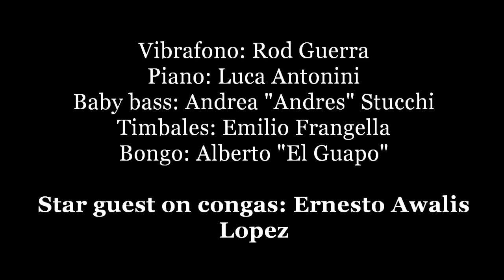SALSA VIBES Maria Cervantes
SALSA VIBES BAND, Luca Antonini (pi), Andrea Stucchi (babybass), Emilio Frangella (timbal), Alberto "El Guapo" (bongo), GUEST: ERNESTO AWALIS LOPEZ (congas), Rodolfo Guerra (vibrafono)